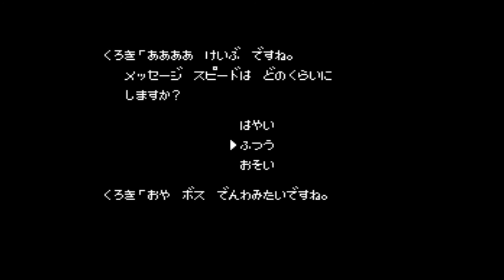Probando juegos de NES #102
0:00 Hiryuu no Ken - Ougi no Shou
3:36 Hiryuu no Ken II - Dragon no Tsubasa
8:08 Hiryuu no Ken III - 5 Nin no Ryuu Senshi
11:22 Hiryuu no Ken Special - Fighting Wars
13:25 Hissatsu Shigoto Nin
15:25 Hokkaidou Rensa Satsujin - Ohotsuku ni Kiyu

El Hiryuu no Ken Ougi no Shou es el mismo que el Flying Dragon - The Secret Scroll del episodio 83